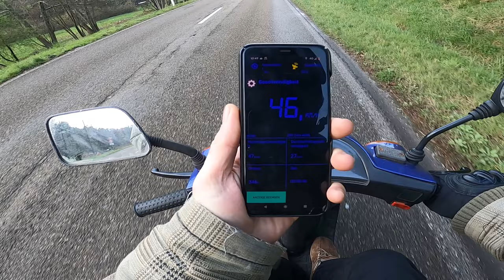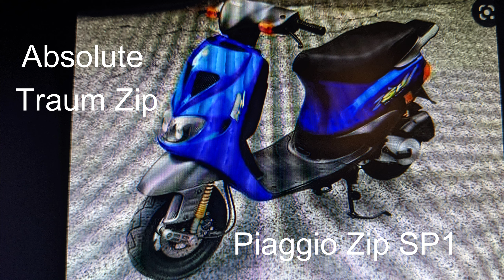Piaggio Zip Fast Rider 😍❤️😍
Hey Sinnvolle Kommentare und krittik gern auch ein Like und abo wenn es euch gefallen hat :-) Viel spass